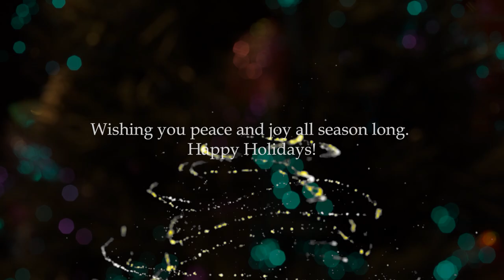COLCOM wishes you all Merry Christmas! Happy New Year!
May the joy of the season and festivities radiate in your lives forever.
Merry Christmas and Happy New year from all of us at COLCOM. Thank you for supporting us.

Happy Holidays to all and best wishes for a wonderful new year.